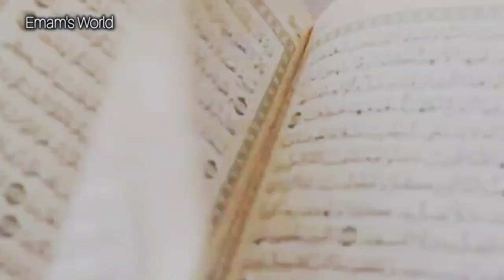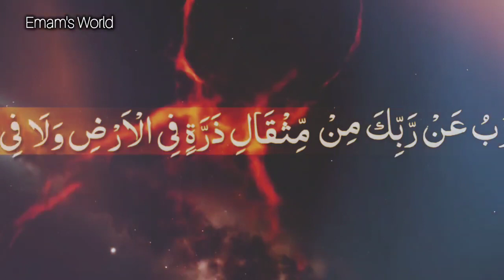Allah Seeing Your Hardship | New Emotional Bayan Engineer Muhammad Ali Mirza 2024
💡 Important Note: We Do Not Monetize Our Channel 💡
It's crucial to clarify that Emam's Worlds is not generating any earnings from this channel. If you come across ads during the video, please be aware that they are displayed in adherence to YouTube's default policy for all videos, irrespective of the channel's monetization status. Our primary goal is to share valuable content without any commercial interest.

🌟 New Emotional Bayan: Allah Seeing Your Hardship 🌟
Experience a deep connection with Allah through this emotional 8-minute bayan by Engineer Muhammad Ali Mirza. Discover the solace and reassurance that comes from knowing that Allah sees and acknowledges your hardships, providing comfort and strength during challenging times.

🔍 Chapter Details 🔍

    Introduction (00:00 - 02:00): Engineer Muhammad Ali Mirza introduces the comforting theme of Allah's awareness of our hardships, setting a tone of reassurance and hope.

    The Unseen Observer (02:00 - 04:30): Delve into the concept of Allah as the unseen observer, understanding how His awareness of our struggles brings solace and comfort.

    Finding Strength in Faith (04:30 - 06:30): Engineer Muhammad Ali Mirza emphasizes the strength and resilience that faith provides during difficult times, drawing inspiration from Islamic teachings.

    Encouragement for Patience (06:30 - 08:00): Receive encouragement and motivation to endure hardships with patience, knowing that Allah's awareness and mercy are with you.

    Heartfelt Conclusion (08:00 - 08:46): In the final segment, experience a heartfelt conclusion where Engineer Muhammad Ali Mirza leaves you with words of comfort and encouragement.

👏 Special Credits 👏
We express our gratitude to the following channels for their collaboration and dedication to spreading the teachings of Engineer Muhammad Ali Mirza:

    Hidayah Victory
    Hidayah Portal
    Fikr-e-Akhrat
    Sirat e Mustaqeem
    Islam Seeker
    Quran Aur Sunnat

🙏 Thanks to our Incredible Community 🙏
Your continuous support, engagement, and feedback inspire us to bring you more meaningful content. Let's continue this journey of spiritual connection together.